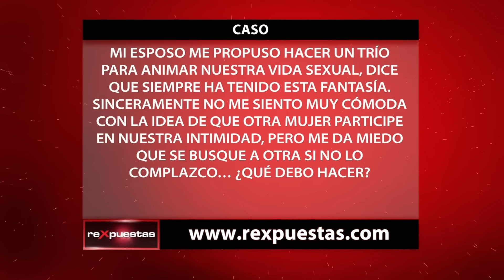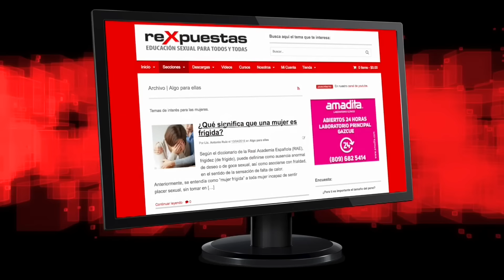▶️ Mi esposo me propuso un trío ¿Qué debo hacer?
Complacer sexualmente a la pareja es uno de los retos que muchas personas se proponen, sin embargo, en ocasiones, estas fantasías y propuestas sexuales sobrepasan los límites y los valores de los participantes, sobre todo cuando incluyen la participación de terceros.

En el caso de los tríos, el hecho de que la pareja exprese el deseo de tener sexo con otra mujer, además de su novia o esposa, puede resultar confuso y hasta problemático si no se maneja adecuadamente.

Para hacer realidad cualquier fantasía sexual con la pareja, es necesario hablarlo abiertamente y analizar los pro y los contra. La idea es que nadie se sienta presionado ni forzado a hacer algo con lo que no esté de acuerdo.

Lo recomendable es recordar que en la fantasía no pasa nada, pero en la vida real los resultados pueden ser muy negativos.

INVITADA:
⁣⁣⁣⁣👤 Hayddé Domínguez
◾️ Terapeuta sexual y de parejas

Transmitido el 10 de octubre del 2016, por CDN canal 37.